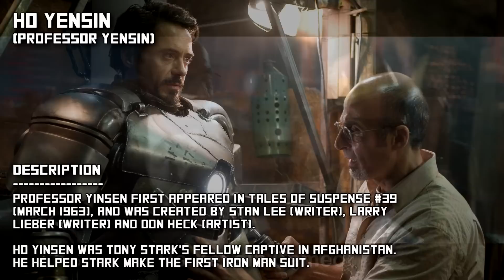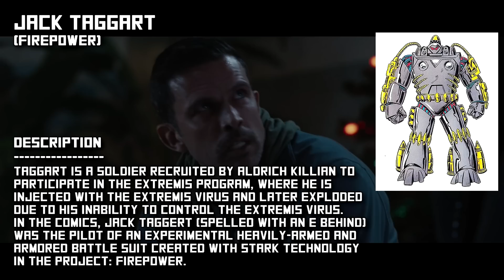Iron Man 3: Hidden Easter Eggs & Secrets Part # 1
Amazon Wish List
Captain America Symbol
Ho Yinsen
Doctor Wu
Sun Oracle
President Ellis
Iron Patriot Armor
Bambi
Eric Savin (Cold Blood)
Alrich shows the universe
Jack Taggart (Fire Power)
Robert Downey Jr's Hand Foot Signature print
Awesome song (Pacific Rim Theme "Epic Rock" Cover/Remix) by LittleVMills.